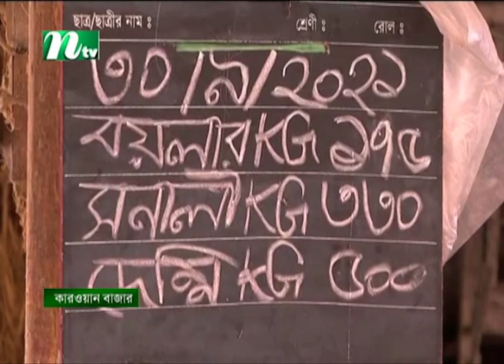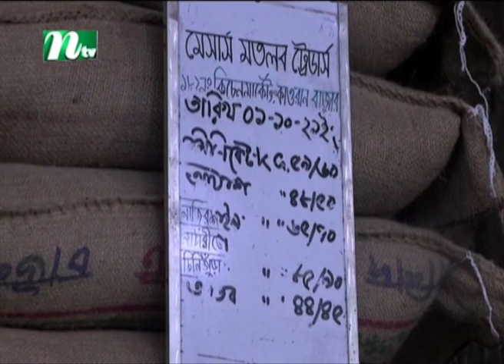পাবনার বাজারে হঠাৎ দাম কমেছে পেঁয়াজের